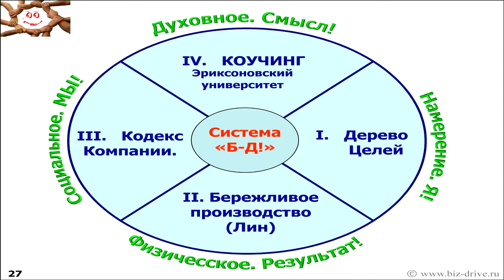2.4 Система Бизнес-ДРАЙВ! I - IV Составные части Системы.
2.4  I - IV Составные части Системы.

Семинар-знакомство.